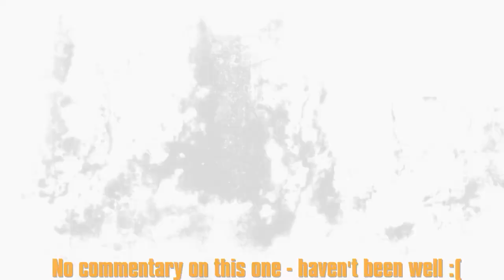The Last Of Us: Remastered - Action Packed Matches #9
For some reason I really enjoyed this one, hopefully I won't be ill for too much longer either :)